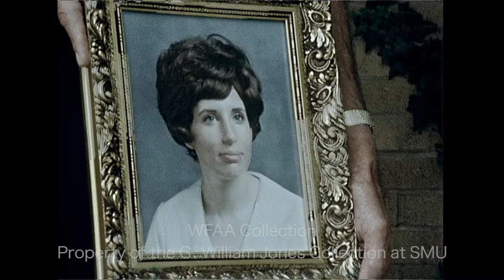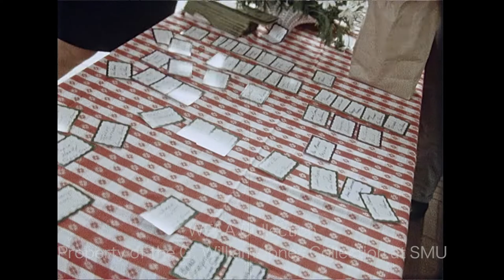WFAA - August 13 - 15, 1970 Part 1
0:00, 4:09 - Wilson Driggs, general manager of the Dallas Transit System (DTS), is interviewed, first seen in silent footage; in additional footage, Driggs explains that if there were more bus-riders at the 30-cent rate, DTS wouldn't have a deficit; he says DTS will have to consider raising their fares to 35 cents; Teel Salaun reporting.

0:44, 6:48 - At Dallas Cowboys training camp in Thousand Oaks, California, placekicker Howard Mwikuta is seen at kicking practice, vying for a place on the regular-season team, as kicking coach Ben Agajanian watches; he is later seen leading an African call-and-response song in the training camp cafeteria at California Lutheran College as Cowboys players sing and clap along; Mwikuta, a native of Zambia who was a star soccer player before coming to the U.S. (where he played for a time as a member of the Dallas Tornado), was released before the regular season began but played in Cowboys pre-season games, becoming the first African player to appear in an NFL game – he went on to coach men’s varsity soccer at Southern Methodist University (SMU) before returning to Africa (Silent).

1:14, 7:36 - (August 15, 1970) Kids stand in a group and mug for the camera; a policeman gives two girls a ride on the back of his police motorcycle; a sign on a bus reads "Community Service Mobile Unit - Dallas Police”; kids are allowed to “get to know” a police cruiser, with a couple crawling on it and sitting inside; the kids are seen boarding chartered Dallas buses, waving from inside (Silent); 641 Dallas kids were invited take part in the Police Athletic League (PAL) program at White Rock Lake where they had a picnic and played games; PAL president Chief Bob Winters and Lt. Paul Townsend, head of the Community Services division of the Dallas Police Department, discuss the day’s events; Winters says he hopes this will humanize the police for these young people and discusses the motorcycles, cruiser, helicopter, and F8 Crusader from the Dallas Naval Air Station the children got to experience firsthand; one boy, Overton Lee Phillips, says he feels a little better about the police after today; Jim Mitchell reporting.

2:43 - (August 15, 1970) Howard Green, Tarrant County Judge, describes the informal meeting held by the county commissioners and the county auditor that morning in an attempt to improve the communication between the groups; he says that the county pay raise which was approved will now be rescinded, nullifying the current court case against the commissioners and auditor; he says that county employees will receive a 4% raise rather than the 6% raise which had been approved previously, a compromise which Green says he feels is reasonable; Art Sinclair reporting.

4:02 - (August 15, 1970) Very brief shot of the Big D Apts. at 3500 Cleveland in South Dallas, where Willie David Jordan was stabbed to death during an altercation (Silent).

5:17 - (August 14, 1970) A $100-a-plate campaign fundraising dinner is held in honor of Lt. Gov. Ben Barnes at the Municipal Auditorium in Austin; attendees are seen dining at tables; former President Lyndon B. Johnson and Lady Bird Johnson speak to Gov. Preston Smith and his wife, Ima Mae Smith; also seen are Barnes, treasurer of the national Democratic Party Robert Strauss, U.S. Senate candidate Lloyd Bentsen, and former Texas governors John Connally and Allan Shivers (Silent).

6:10 - (August 15, 1970) And end-of-camp and awards banquet is held by the Sky Ranch staff at the Dallas residence of board chairman George P. Macatee III in Highland Park; people are seen sitting at tables in a large backyard; a woman named Helen is presented with a silver platter thanking her for her hard work; Sky Ranch is an interdenominational Christian camp for boys and girls located near Lake Dallas (Silent).